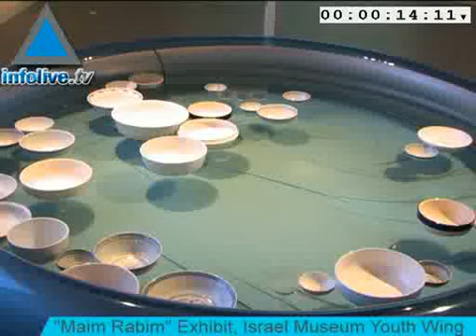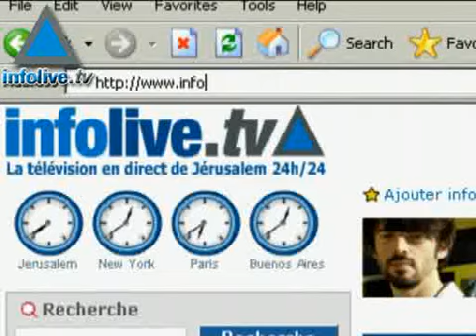News Update, August 19, 2007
PM denies Israel intends to stop hunting additional Fatah fugitivesIsrael assists Peru ravaged by earthquakesIsrael to resume fuel to GazaHizbullah releases video game on Second Lebanon warIsrael to offer financial incentive packages to yordim to coax them back to the countryLebanon charges 100 Fatah al Islam in courtElsewhere on Infolive.tvThe Week That Was  &#160;